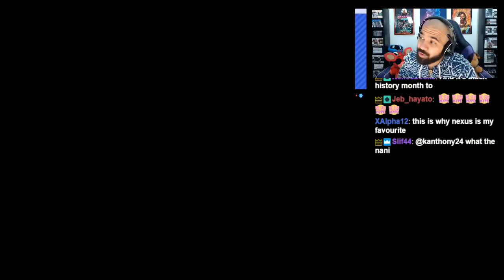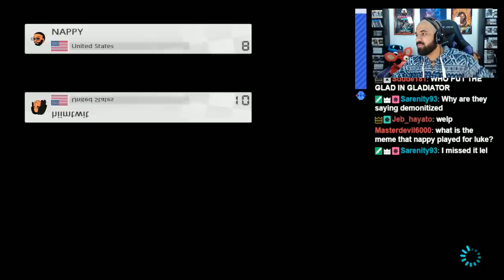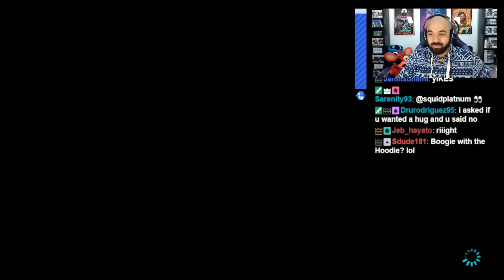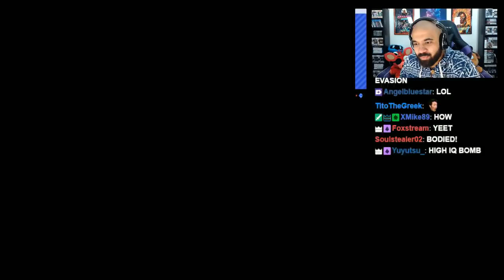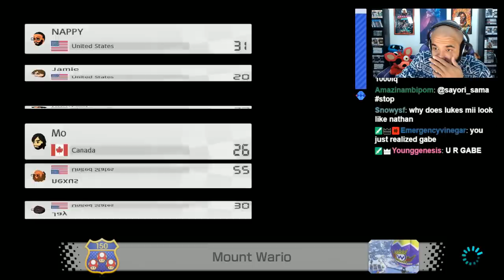"My Moisturized Self" Mario Kart 8 Deluxe Online Team Races w/ TheKingNappy + Friends! - Ep 95